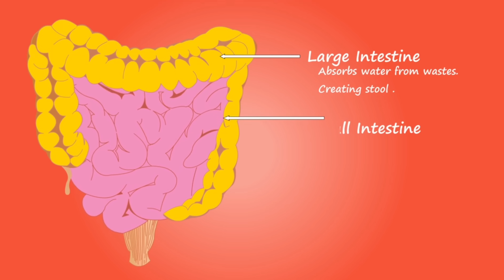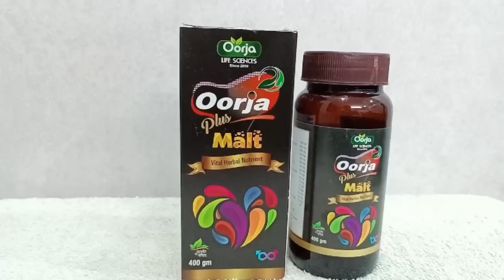DIY Night Cream I चेहरे की खोई हुई रंगत को वापस लाये रातो-रात इस जादुई क्रीम से | Dr. Manoj Das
Oorja Plus Malt

TO CONSULT WITH ME REGISTER YOUR CASE (PAID FEES RS. 250/-)

Making your own DIY cream can offer several benefits, including:

Customization: DIY creams allow you to tailor the ingredients to your specific skin type and concerns. You can choose natural and organic ingredients that work best for your skin, avoiding harsh chemicals or allergens found in some commercial products.

Cost-Effective: Creating your own cream can be more budget-friendly in the long run. You can purchase ingredients in bulk and make multiple batches, reducing the cost per application.

Natural Ingredients: You have control over the quality of ingredients, ensuring that your cream is made with natural, pure, and organic components. This can be gentler on your skin, especially if you have sensitivities or allergies.

Preservative Control: Many commercial creams contain synthetic preservatives. By making your own, you can avoid these preservatives or opt for natural alternatives, increasing the freshness and shelf life of your cream.

Freshness: DIY creams are typically made in small batches, which means you can enjoy the benefits of fresh ingredients. This freshness can enhance the effectiveness of the cream.

Avoiding Harmful Additives: You can exclude harmful additives, such as fragrances, dyes, or parabens, that are often found in commercial products and may cause skin irritation or health concerns.

Experimentation: Making your own cream allows you to experiment with different ingredients and formulations until you find the perfect one for your skin's needs.

Eco-Friendly: You can reduce packaging waste by reusing containers and purchasing ingredients in bulk, which is more environmentally friendly than buying multiple pre-packaged skincare products.

Sense of Accomplishment: Creating your own skincare products can be a rewarding and enjoyable hobby. It provides a sense of accomplishment and can be a fun and creative outlet.

Control Over Fragrance: You can customize the scent of your cream by adding essential oils or natural fragrances according to your preferences.

While DIY creams offer these benefits, it's essential to research and follow recipes carefully, especially if you're new to making skincare products. Some ingredients can be potent or cause adverse reactions if not used correctly, so always patch-test and consult with a dermatologist if you have any concerns about ingredient compatibility with your skin.